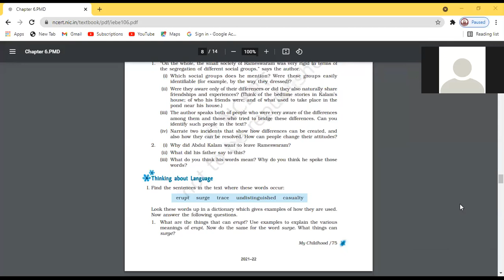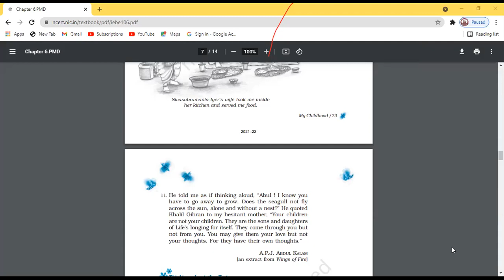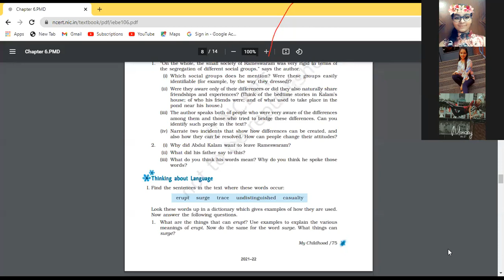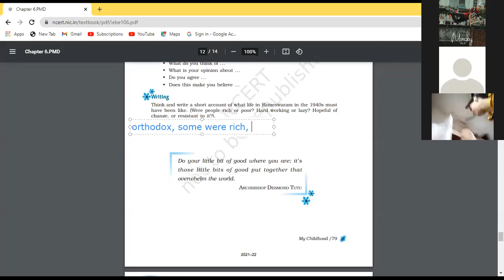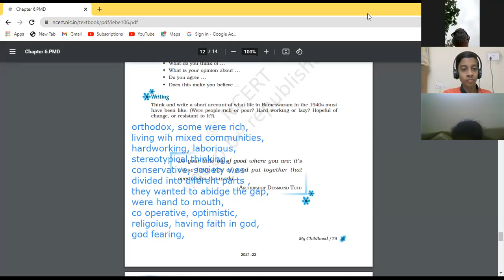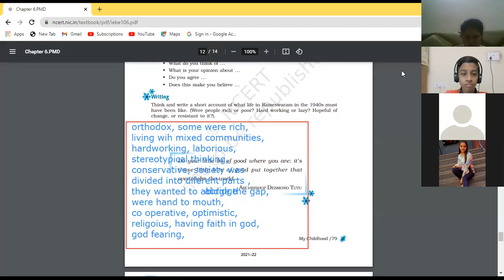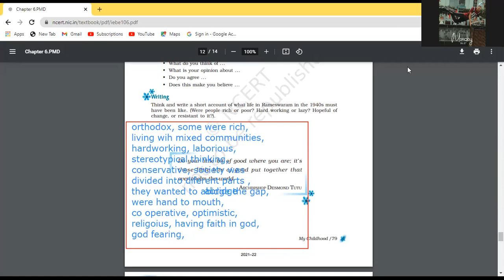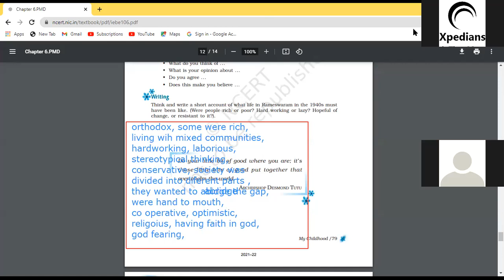27.7.2021 IXA ENG.